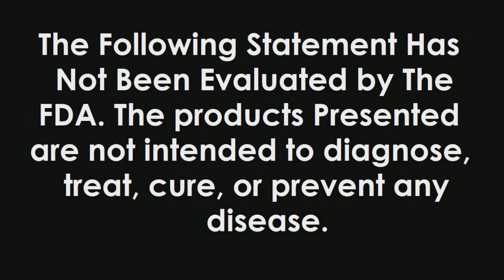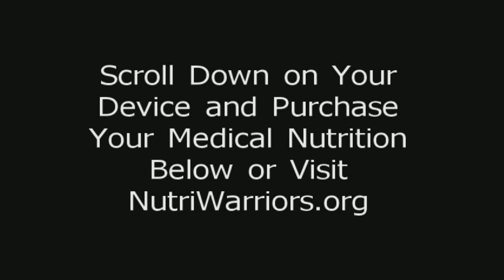Penile Erectile Dysfunction, Reverse it and Prevent it